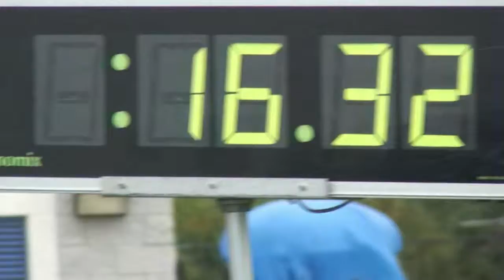2009 10 22 Elder CC District Open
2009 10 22 Elder CC District Open